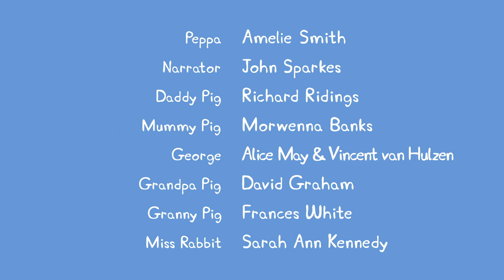佩佩豬第8季第28集【倉鼠獸醫的大禮物】Peppa Pig Season 8 E28